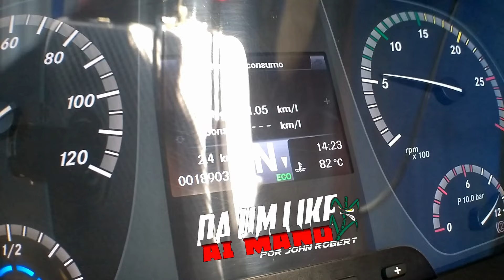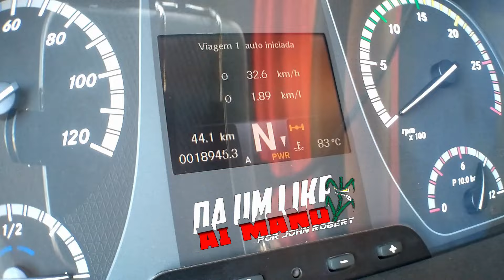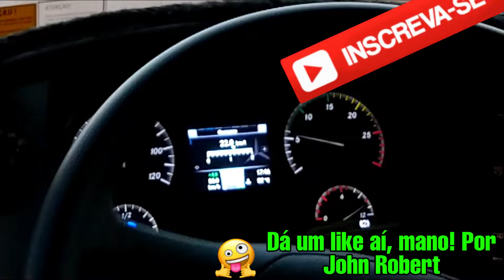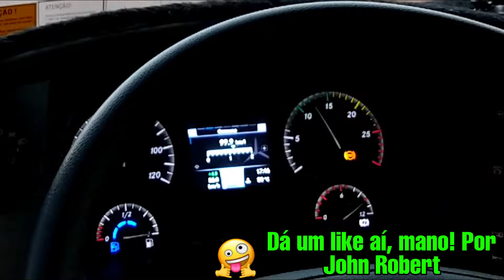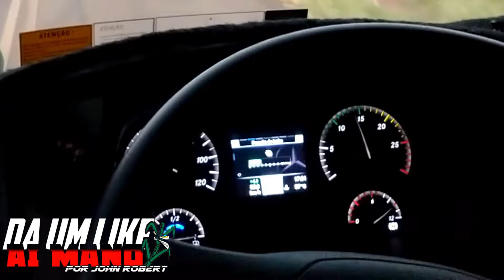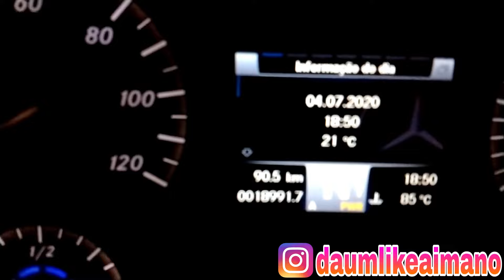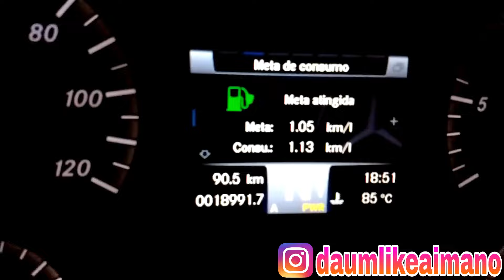Saindo carregado da frente 5 Agora no Asfalto /Parte 3\ 😃🎥 safra2020 🚚🚌🚌🎋🎋 Deusnocomando 🙏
Fui para frente 5
Essa é terceira  parte .
Dividi o vídeo em 3 parte.

essa é a parte 1

essa é a parte 2

Canal Dá um like aí, mano! por John Robert